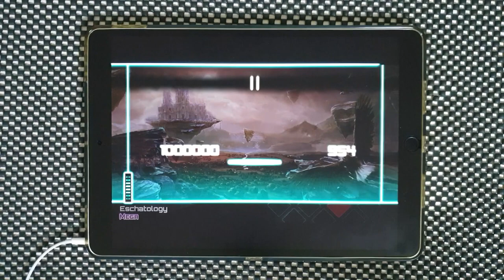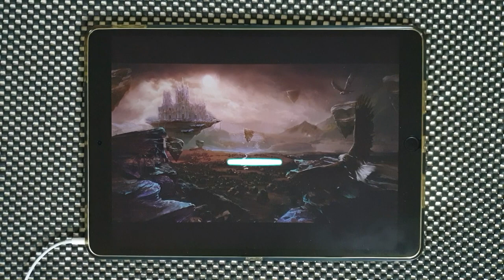【Dynamix】 Eschatology [MEGA 13] OMEGA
Trerey-U - Eschatology

Speed: 1.1